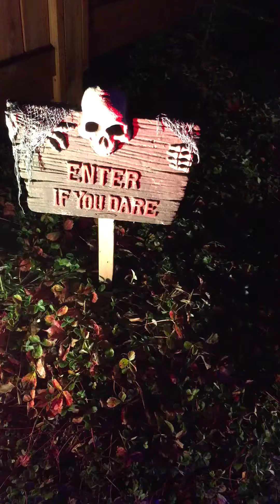October 31, 2018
Rob Coughlin Halloween Video 2018 Victoria BC